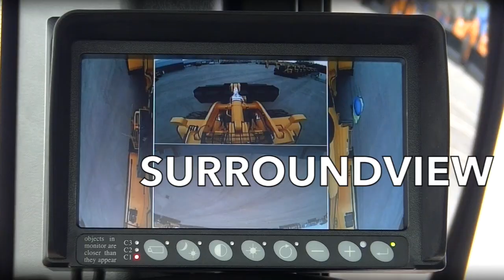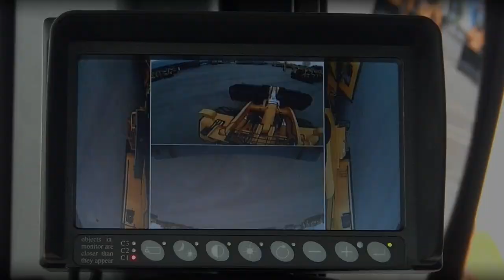SurroundView 360º for Heavy equipment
Complete 360° overview in real time

Drivers of heavy machinery are faced with a number of blind spots around the vehicle that impede their view. Orlaco's SurroundView system gives drivers a complete 360° overview of the vehicle without any delays waiting for software to compile the images. As a result, Orlaco SurroundView helps improve safety, efficiency and comfort during work operations.

SurroundView consists of four FAMOS compact cameras that provide views to the front, rear and sides of the machinery. The Orlaco MultiView box combines all 4 camera images on the robust Orlaco 7-inch or 12-inch monitor, creating a complete overview. People and objects in the vicinity of the vehicle are therefore always shown, in real time. The SurroundView system has universal application and is also suitable for articulated machinery. As the camera images do not need to be merged on an ECU, installation is easy and replacement in the field is a simple matter.